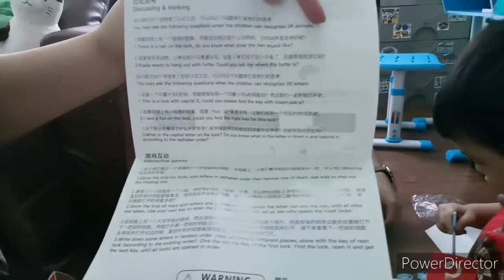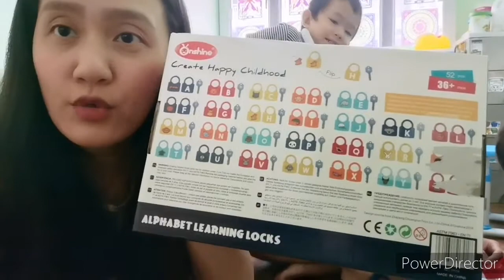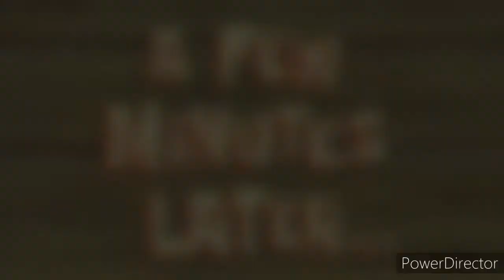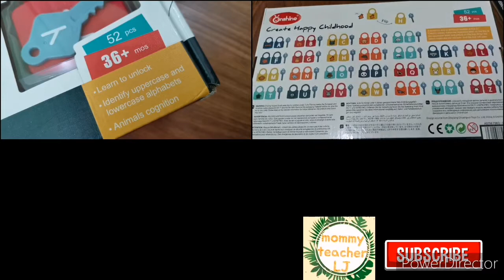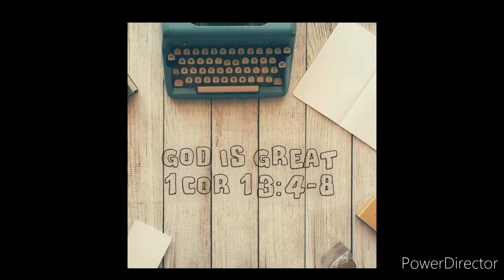Alphabet learning locks (new learning gear for chanchanbros)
i decided to buy this fun learning gear... its been a year since a saw this alphabet learning locks... and i finally purchased it for my kids... and decide to buy for my nephew also this is very versatile toy... children can use it as a practice for fine motors and eye-hand coordination as well as learning the abc sounds, formation and pictures... i really like buying toys which can be use in many ways ... i hope you will like it ... enjoy watching

High Five Folks:
GODBLESS